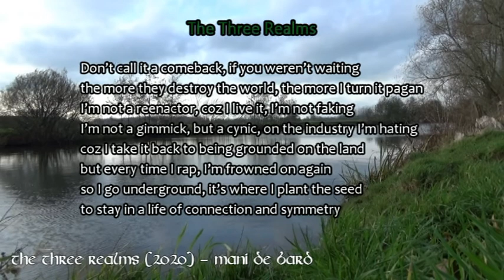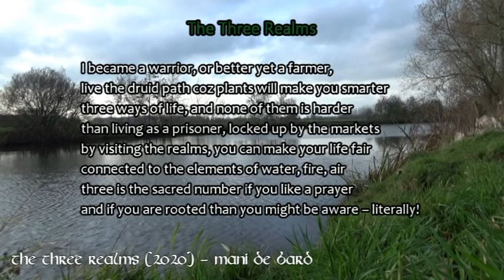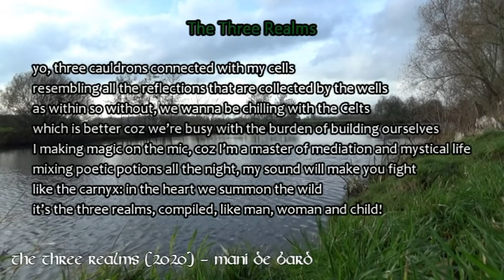1. The Three Realms (The Three Realms) - Mani De Bard (pagan rap)